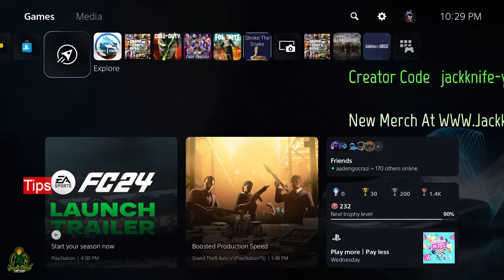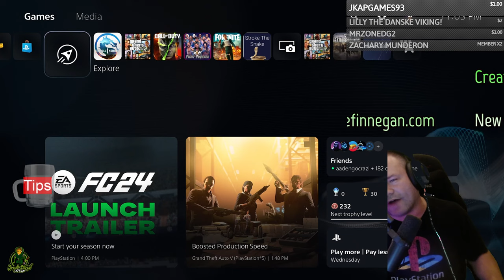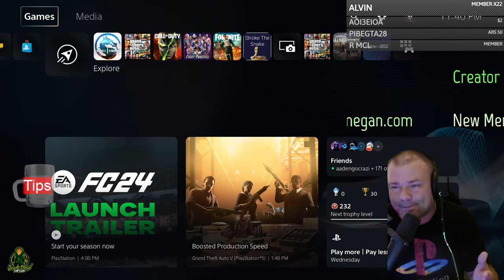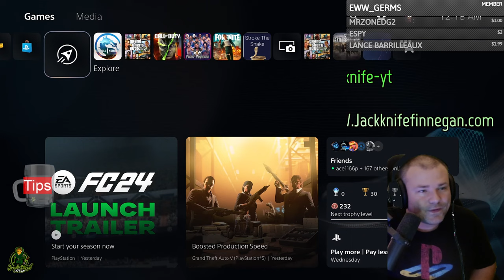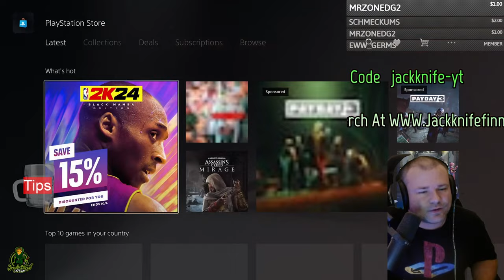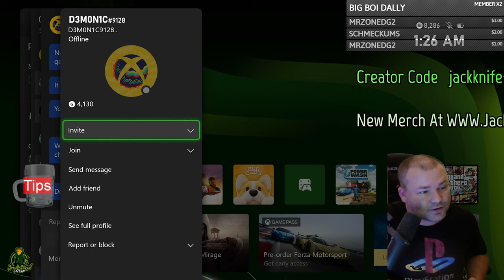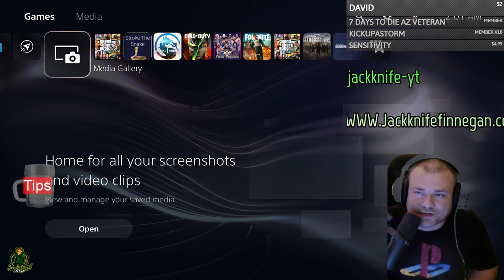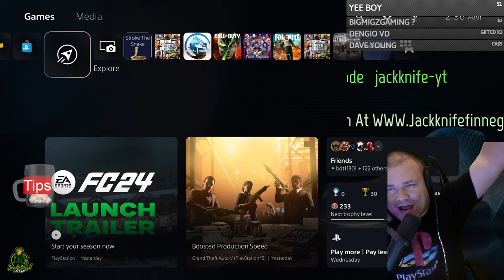NO GAMEPLAY BUT YOU WILL LAUGH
Jackknife Finnegan
8362 Tamarack Village Ste. 119